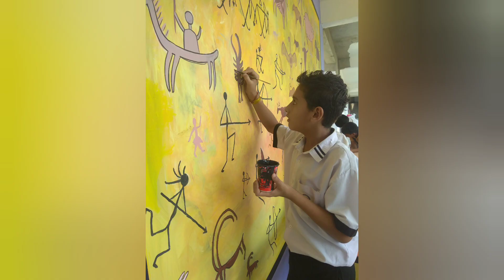Wall Painting with APM academy Student and Teacher's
संगीत  = प्रतिक श्रीवास्तव जी का
गिटार पर = प्रज्ञांशु श्रीवास्तव जी
तबले पर = दिप्ताशु श्रीवास्तव जी